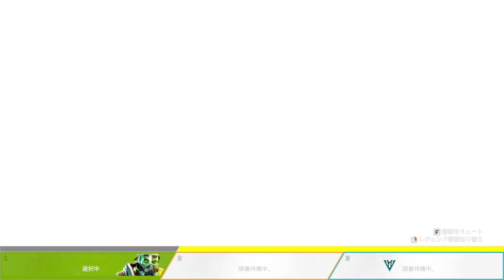【Apex Legends】未編集アーカイブ［2021.09.23］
祝日の朝だよ、パス君練習するよ～。